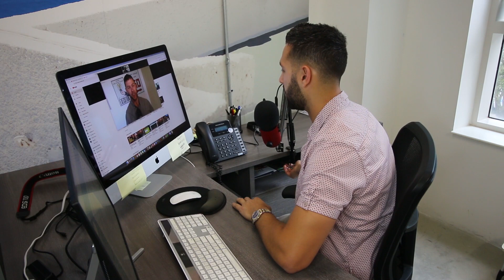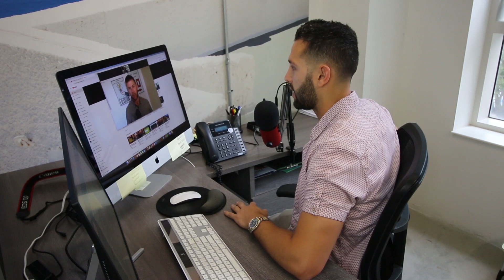Boring Beginnings to Millions in Real Estate! Podcast With Scott Bower.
Watch New Podcast - A Boring Beginnings to Millions in Real Estate.

Apply Here!

I appreciate you guys checking out the video. I’m always thinking of creative and fun ways to show what Real Estate investing and business is really like.

Want to Buy Investment Properties in SoFlo (capitalriseinvestments.com)